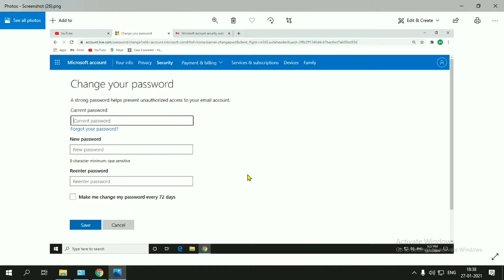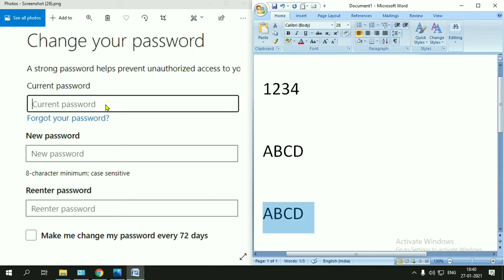Current Password Ka Matlab Kya Hota Hai | What Is Current Password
Kya Aap Bhi Nahi Jaante Ki Current Password Kya Hai To Aap Is Video Ko Dekh Ke Sikh Sakte Hai To Meri Is Video Ko Poora Dekhe Or Sikhe Ki Current Password Matlab Kya Hota Hai